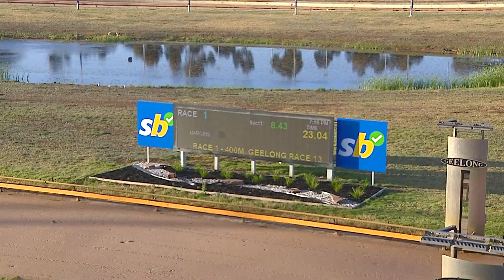GEL TUE 19 NOV 24 R13